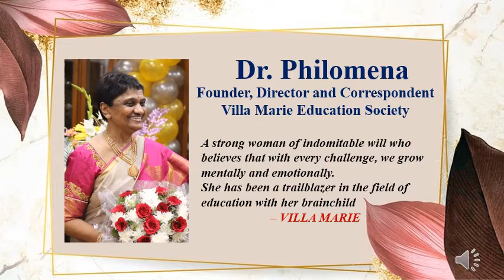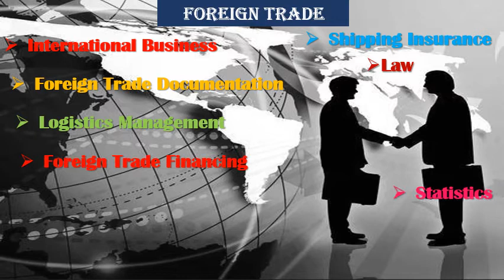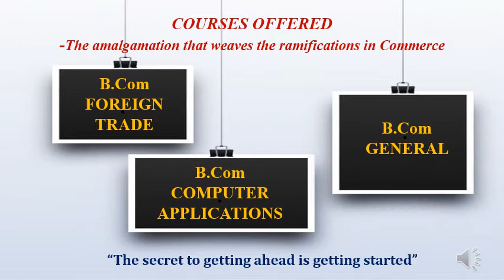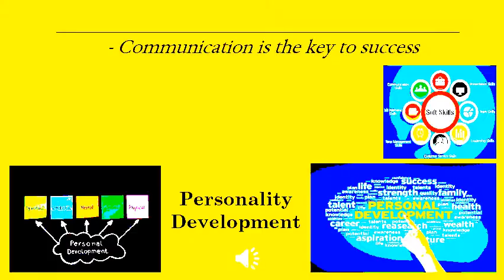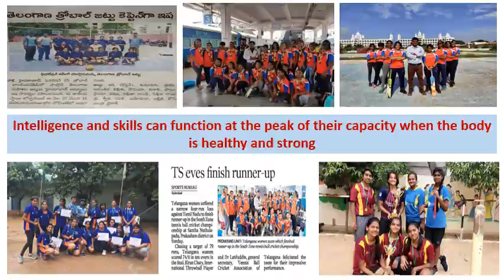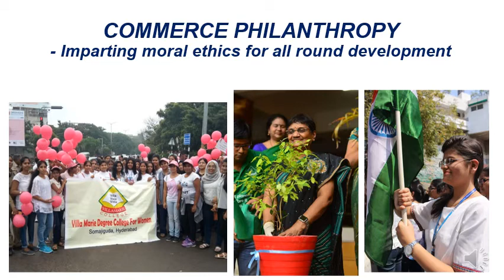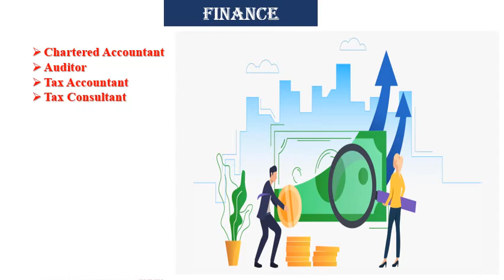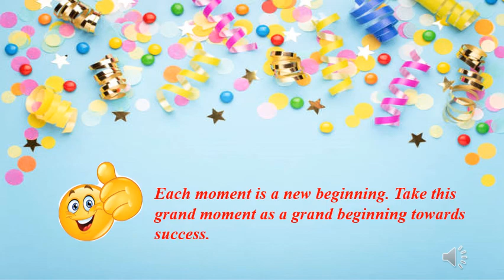B.Com Admissions || Villa Marie Degree College for Women || VMDC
Villa Marie Degree College for Women provides a space for encouraging creativity, fostering communication and a conducive atmosphere for learning.The channel intends to showcase the academic progress,improvised elegance,cultural extravaganza and performances with finesse.
Villa Marie Degree College for Women through its official Youtube channel connects with the students,staff,faculty and its stakeholders